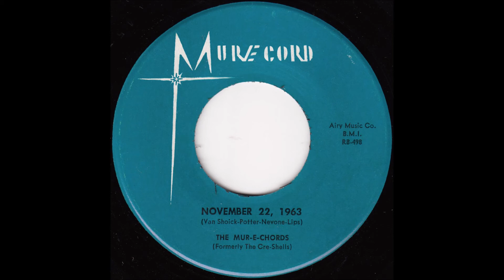The Mur E Chords - November 22, 1963